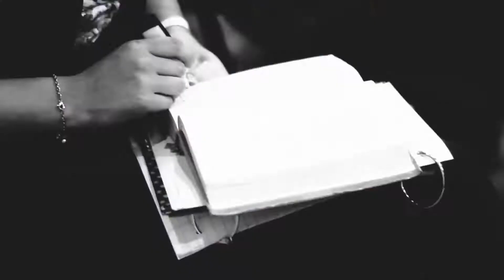#62 / Marcelo D'Emilio / Teniendo algo - Parte 2